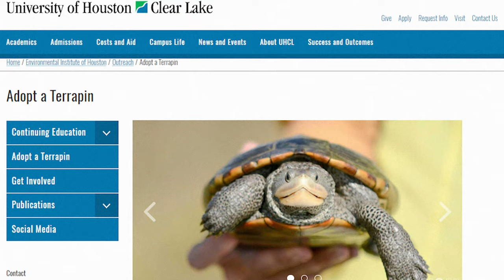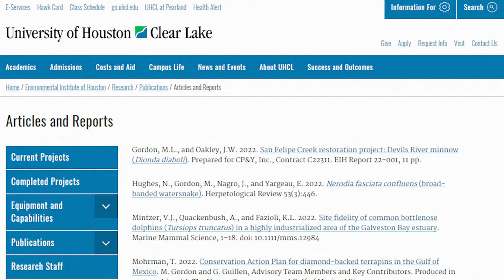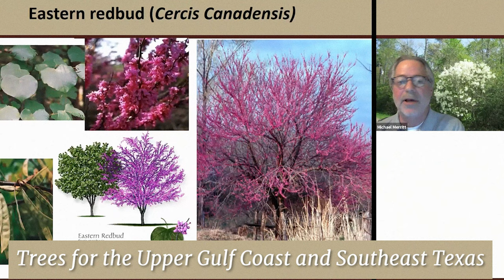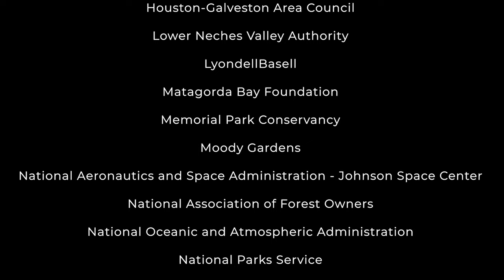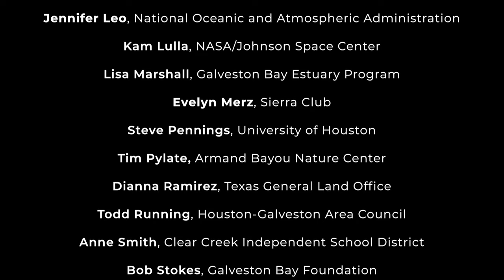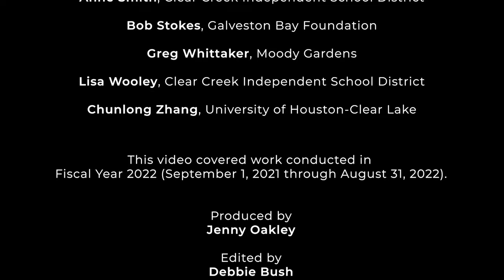2022 Year In Review | Recognition Video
We could not have accomplished all that we did in 2022 without the support of UHCL administration, our dedicated staff and graduate students, and all of our project partners, volunteers, and support programs at UHCL and beyond. Thank you all!

Please consider supporting the Environmental Institute of Houston by volunteering or making a donation to one of our research or environmental education programs.

The mission of the Environmental Institute of Houston at University of Houston-Clear Lake is to advance understanding of the environment through interdisciplinary research, education, and outreach.

The Environmental Institute Houston provides access to environmental information to the university and the community through activities, seminars and presentations that spotlight topics of vital importance to students, citizens, teachers, and technical audiences.